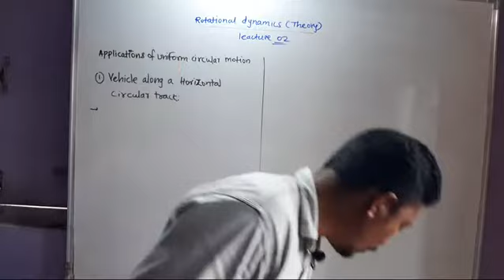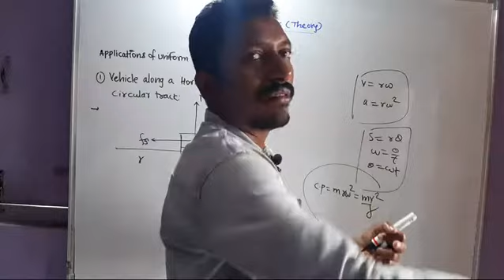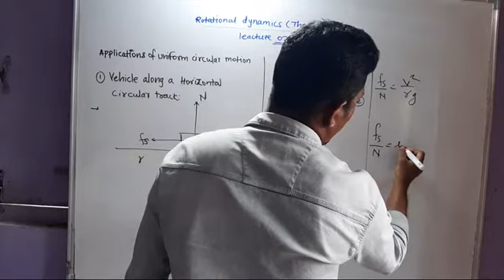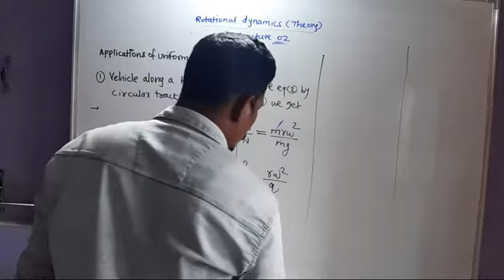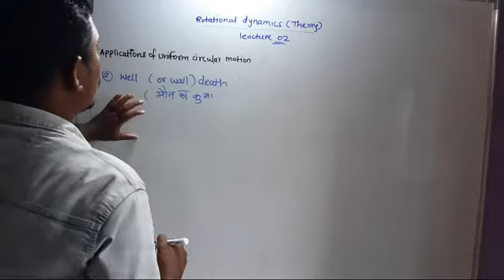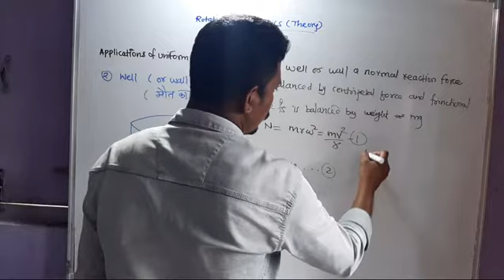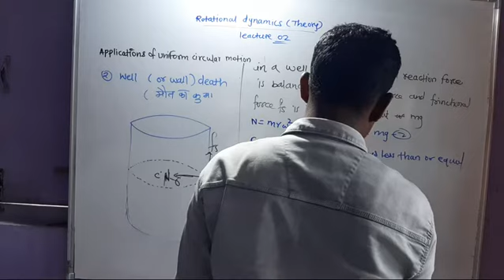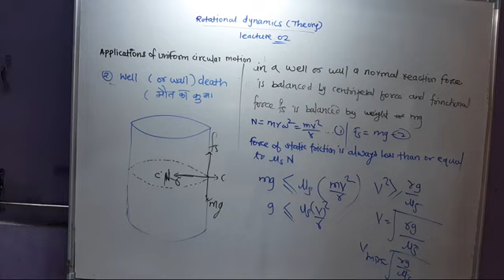Rotational dynamics theory leacture number 02 by prof.A.P.Deshmukh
wall death of well